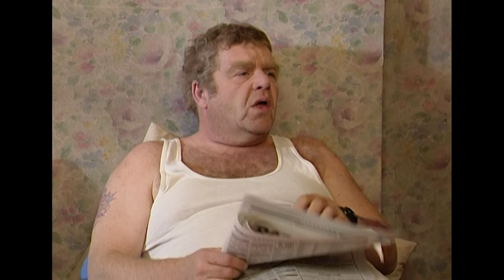Daisy's Best Attempts at Romancing Onslow | Keeping Up Appearances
Daisy's passionate attempts at flirting with Onslow never do appear to work.